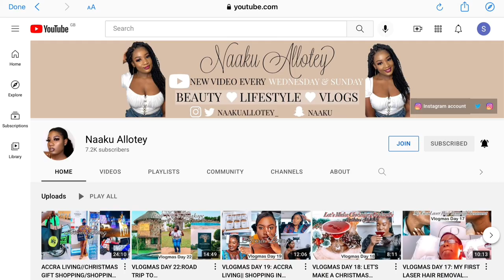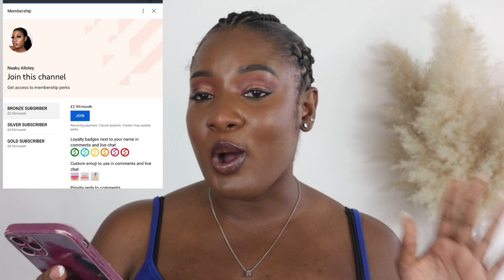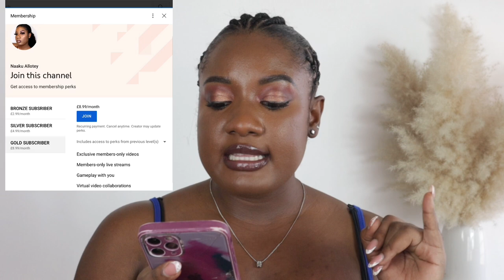BIG ANNOUNCEMENT || YOUTUBE CHANNEL MEMBERSHIP ANNOUNCEMENT || NAAKU ALLOTEY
Hello fam, your girl just activated channel membership on her channel and so excited to  annoucce it to you and introduce you guys the various levels of my channel membership.

This is  my official channel membership announcement video.

In this video I introduce you to my 3 levelled channel  membership; bronze, silver and gold subscriber membership levels with their respective membership perks and membership subscription fees/rates.

00:00 - Introduction
00:58 - Overview of Youtube channel membership
02:30 - Bronze subscriber membership level
03:24 - Silver subscriber membership level
04:05 - Gold subscriber membership level
05:11 - Countries with access to Youtube channel membership
07:20 - Conclusion